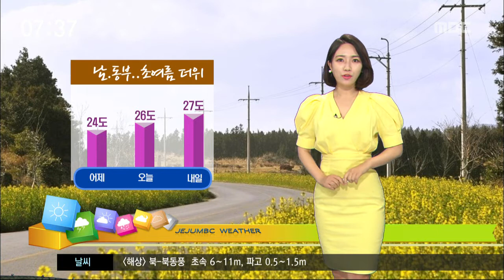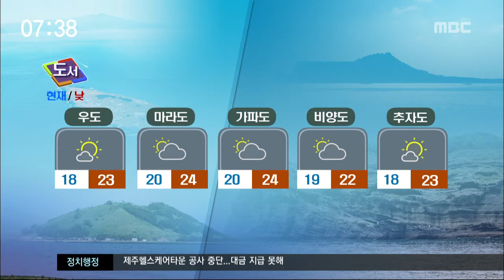제주MBC 리포트 뉴스투데이 날씨 송연희 기상캐스터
CG1.
 오늘 아침도 공기가 무척 상쾌합니다.
 기온은 어제보다 더 내려가면서 대체로 선선한 모습인데요.
 낮 기온은 26도까지 오르면서 남동부 지역을 중심으로는 예년 이맘 때 초여름 더위가 이어지겠습니다.

CG2.
 하늘에는 가끔 구름만 지나면서 한 낮에는 햇볕이 무척 강하게 내리쬐겠는데요. 자외선지수도 매우 높은 만큼 피부보호에 신경쓰셔야겠고요

CG3.
 미세먼지농도는 보통 단계를 유지하겠습니다.

(북부)
 오늘 아침 북부지역의 기온 어제보다 2도가량 내려가 있고요.
 낮 기온은 23도 안팎으로 큰 더위 없이 바깥 활동하기 무난하겠습니다.

(서부)
 서부지역은 평년과 비슷하거나 조금 낮은 기온을 보이겠고요.

(남부)
 현재 남부지역의 기온 17도에서 20도,
낮 기온은 24도에서 26도가 예상됩니다.

(동부)
 동부지역은 아침 저녁으로는 선선하지만,
낮에는 예년 이맘 때 초여름 더위가 이어지겠습니다.

(산간)
 이 시각 현재 산간지역은 대체로 맑은 가운데, 가시거리는 10km 내외로 트여 있고요.

(섬 지역)
 섬지역의 기온 18도 내외로 어제와 비슷하게 출발하고 있습니다.

(해상)
 물결은 남쪽먼바다를 중심으로 약간 높게 일겠고요.

(공항)
 현재 광주와 대구 공항에는 안개가 낀 가운데,
그 밖의 공항 가끔 구름만 지나는 모습입니다.

(주간 날씨)
 이번 주 내내 맑은 날씨 속에 평년과 비슷한 더위가 이어질 전망입니다.